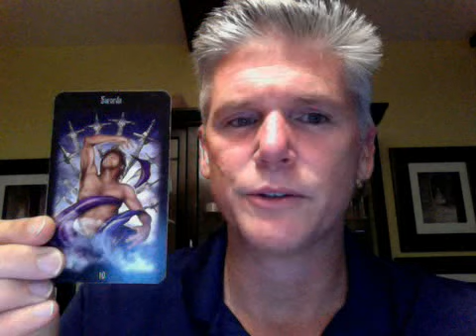Tarot's Daily Insight - Tuesday October 23, 2012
Ten of Swords